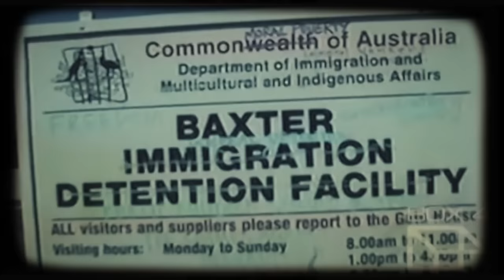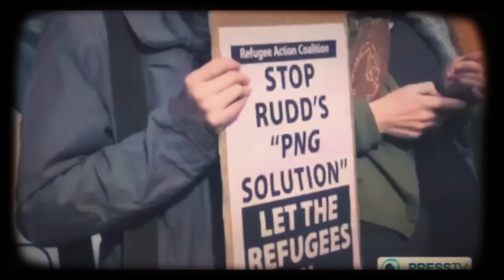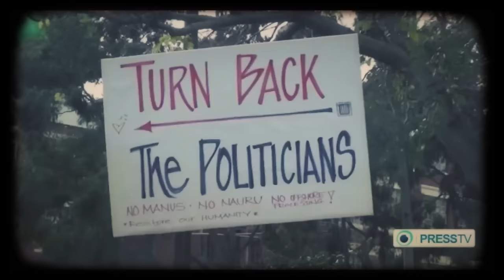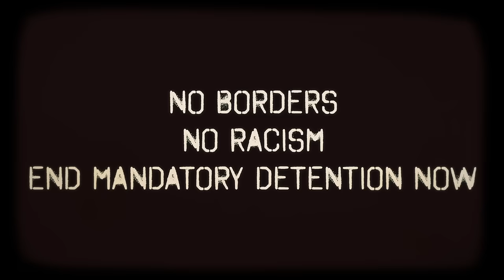Combat Wombat ASYLUM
'Asylum' is the first release from Combat Wombats new album 'Just Across The Border'
This video is a retrospective of Australia’s brutal refugee policies.
Over the last 16 years of Combat Wombats existence we have bared witness to the successive Australian governments horrific treatment of refugees. From the Tampa to the tow backs, riots , hunger strikes  break outs and deaths in custody, we have seen the human rights violation across this country and off shore with mandatory detention destroying the lives of men women and children. This issue is very close to our hearts and influenced much of our music. Many of our friends that have been victim to this racist immigration system are still suffering P.T.S.D from the experience. As a band we have attended and performed at many protests, benefit gigs, detention centers and refugee camps. Lest we forget as the fight for human rights continues in the midst of today's global refugee crisis. Time to open our hearts, minds and doors... the same blood in our veins, why can I go but you still remain...